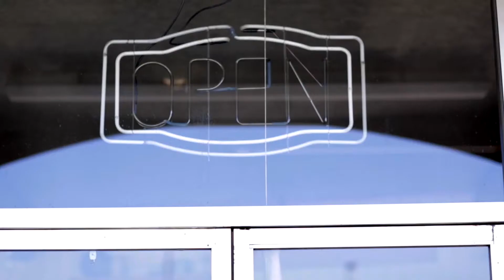Joe DeRose and Amici Trailer without Dialogue .